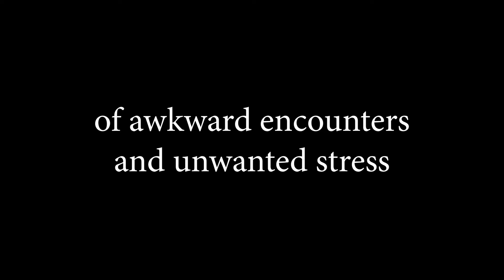Misadventures Web Series | Teaser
Misadventures Teaser
Five episode web series following the awkward Sam Harper as he navigates his post high school life.

Starring
Jonah Garvie as Sam Harper
Francis Mackenzie as Marcus